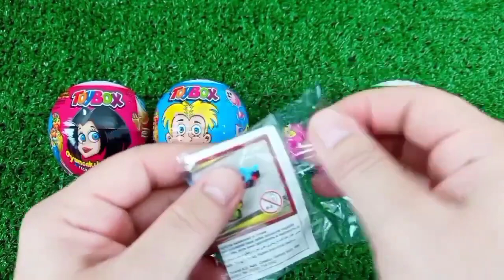Rainbow Satisfying Video | DIY How To Make Lollipop Candy Paw Patrol Fruits Cutting ASMR